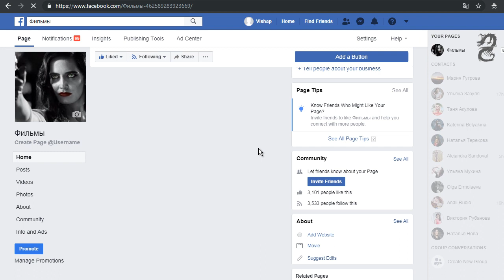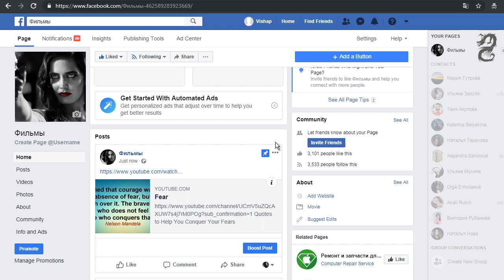How to pin a post to the top of a Facebook page